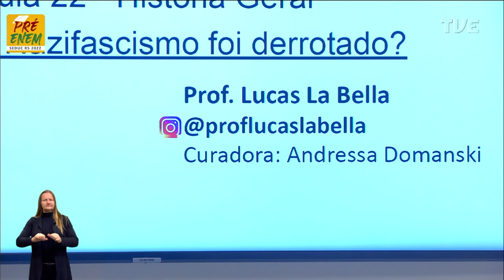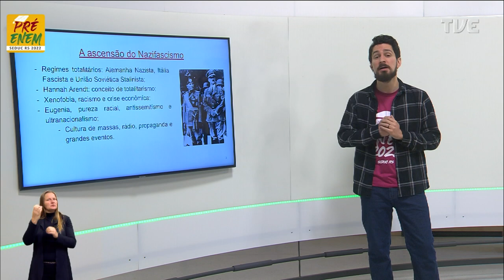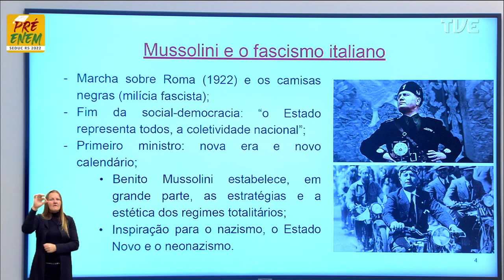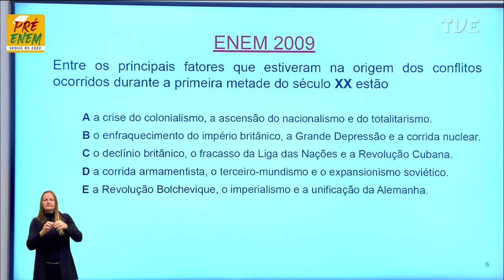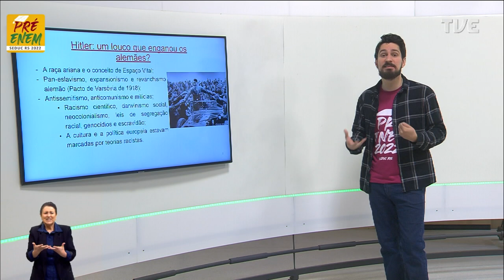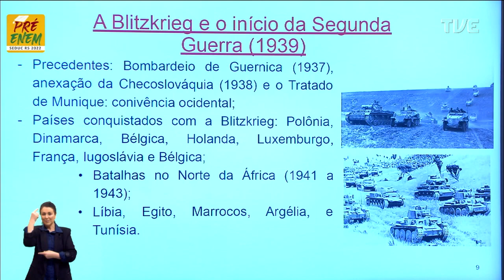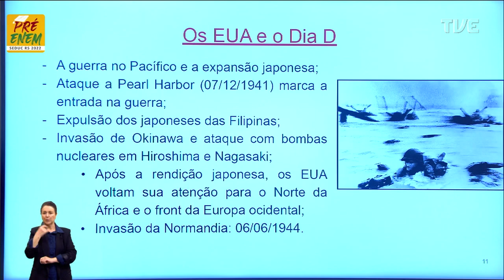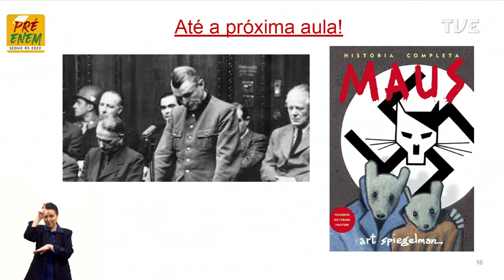Pré-Enem 2022 - História - Aula 22 - Como o Nazifascismo foi derrotado? - 16/09/2022